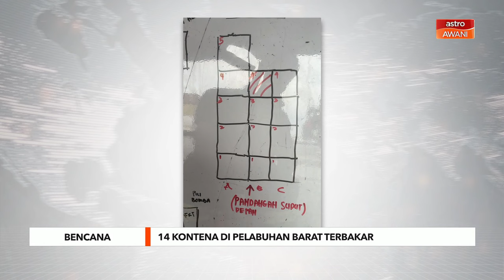14 kontena di Pelabuhan Barat terbakar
Sebanyak 14 kontena mengandungi pelbagai barangan perindustrian di Pelabuhan Barat, Pulau Indah, Klang terbakar.